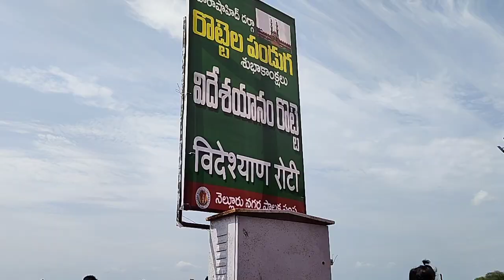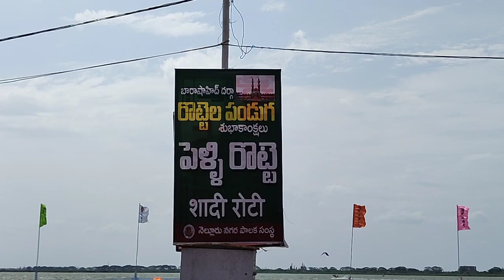నెల్లూరు రొట్టెల పండుగ rittela panduga nellore#rottelapanduga